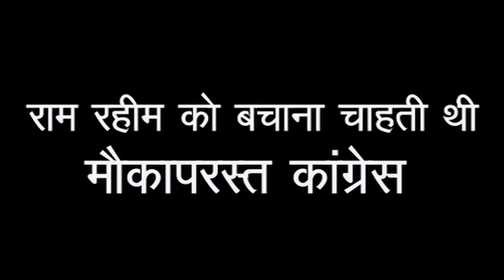CBI director Mulinja Narayanan pressurised by Congress leaders to shield Baba Ram Rahim!